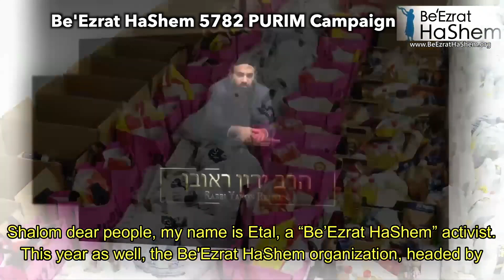Dos and Don'ts For A Happy Purim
PURIM is an auspicious time to learn Torah and pray to HaShem. Rabbi Yaron Reuven gives helpful advice to make the most of PURIM, and earn the merit to have HaShem answer our prayers.

PURIM5783 MaChatzit HaShekel and Matanot LaEvyonim

FEED POOR JEWS WITH YOUR Machatzit HaShekel & MATANOT LaEVYONIM
No need to guess with your Mitzvah's anymore.  BeEzrat HaShem Inc. knows many righteous families of Talmidie Chachamim (Torah Scholars) in Eretz Yisrael that are struggling to feed their household.  PURIM IS ONE OF THE CRITICAL TIMES OF THE YEAR TO HELP THE POOR.  WHAT BETTER CHOICE IS THERE THAN TO FEED POOR TZADIKIM AND THEIR FAMILIES?  While Mishloach Manot is a Mitzvah each person needs to handle on their own,

We're here to help you with your MATANOT LaEvyonim & MaChatzit HaShekel. HELP US CANCEL THE DIFFICULT DECREES ON THE WORLD TODAY.